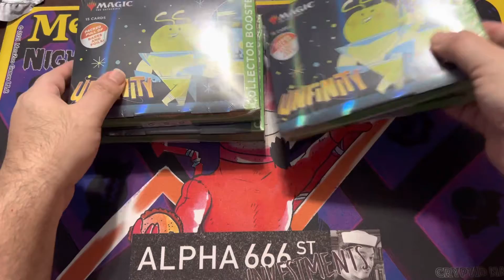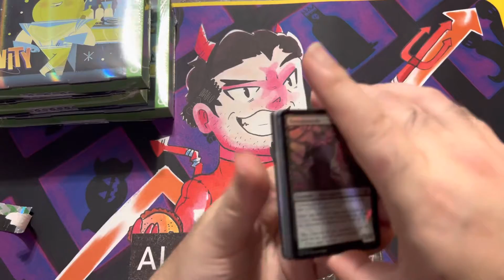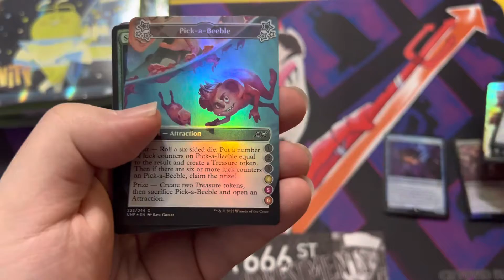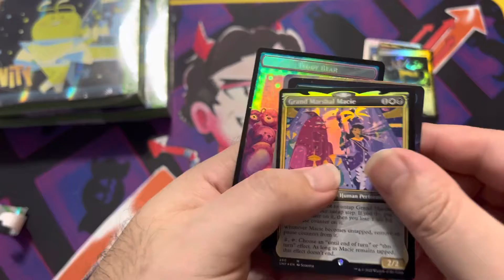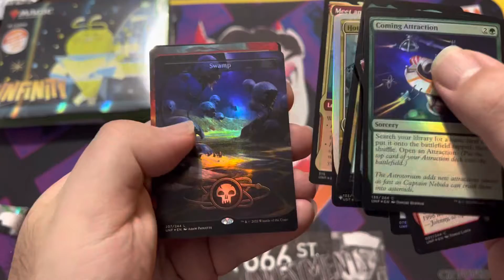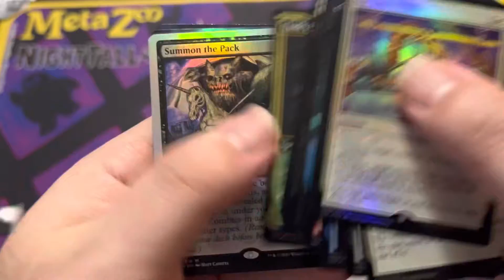Unfinity Collector Booster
Let’s open some unfinity